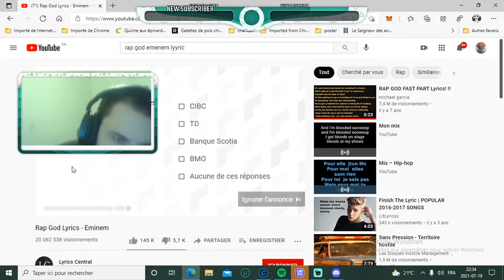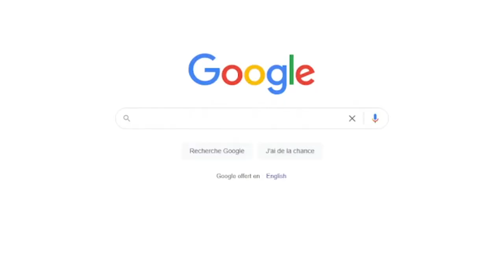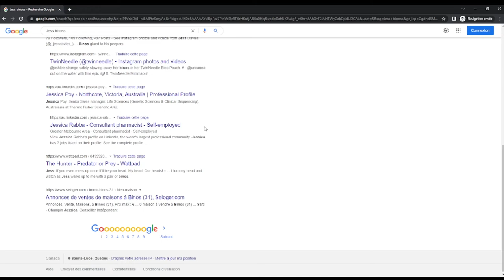Cowan vs Amazon